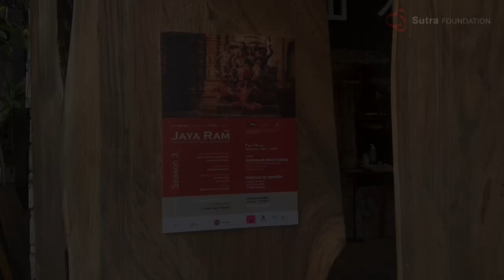Jaya Ram in Ipoh this Weekend!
Dear Friends,

Jaya Ram (odissi)
A co-presentation of Sutra Foundation & Tin Alley
In association with ArtsFAS of Yayasan Hasanah

9 & 10 Dec, 2023
(Sat & Sun), 7.30pm

Bukit Merah Wood Factory
Jalan Lahat, Ipoh, Perak

I am delighted that several of our friends from Kuala Lumpur will actually be attending Jaya Ram at the Wood Factory in Ipoh. Indeed, many sense that this will be a special staging at an interesting venue, different from the usual proscenium theatre.

Jaya Ram had been staged at exciting temple settings of Konark and Khajuraho of Odisha & Madhya Pradesh respectively, and also with the iconic background of the India Gate, New Delhi.

Presenting Jaya Ram at a previous Wood Factory will be something different and worth looking forward to.

Those who missed the three seasons of Jaya Ram in Kuala Lumpur will have another opportunity to experience this production inspired by the timeless tale of Rama and the Abduction of Sita, this time in Ipoh! Jom tengok!

Sutra